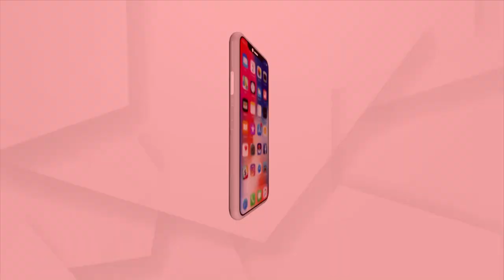Sata Katha || ବିଚରା 5T... ଅକାଳରେ ଝଡିଗଲା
Commedy Sata Kotha , Sata Kotha Commedy, ARGUS News, ARGUS Breaking News, Argus Odia News, Argus Odisha News,
Argus Top News, Argus Bulletins, Argus Youtube, Argus Website, Argus
Odisha, Argus Headlines, Argus Tweeter Argus Web Media, ARGUS News Live,
News, Odisha Breaking News, Odisha Top News, India Top News, News
Headlines, Important News, Today’s News, Today’s Hot News, Today’s Top
News, Today’s Main News, Today’s Breaking News, Today’s Headlines, Odia
News Portal, Odisha Digital News, Top News Channel, Top News Portal, Best
News, Best News Website, Best News Portal, Best News Site, Best News
Platform, Top News Website, Top News Portal, Live News India, India Live
News, Recent News, Recent Live News, Recent Breaking, Best News Politics,
Odisha Bulletins, India News Bulletins, Govt News, Odisha Govt News, Political
News, Crime News, Odisha Political News, news websites india, newspaper
article, newspaper epaper, odia epaper, news paper today
CHANDINI JENA JAIPHULA